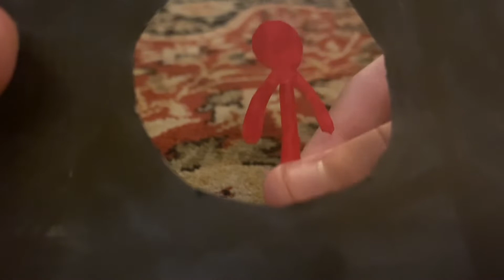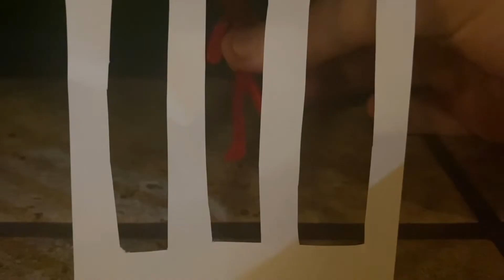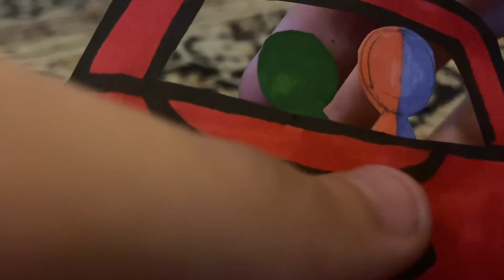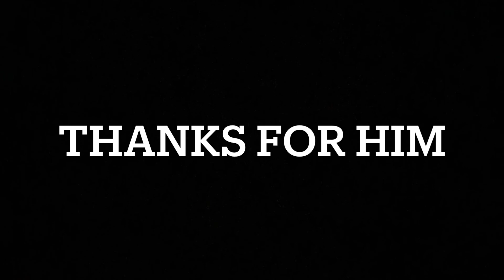Road Trip (official)